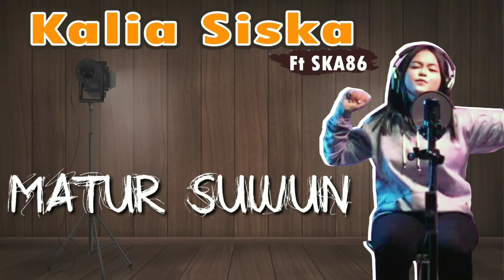Kalia Siska {ft SKA86} Full Album 2020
SKA 86 bareng Kalia Siska